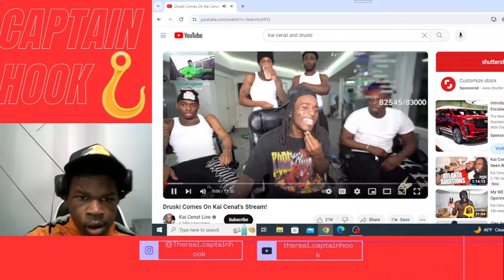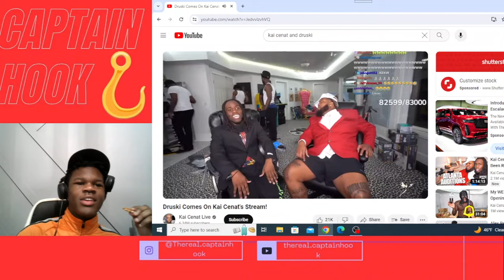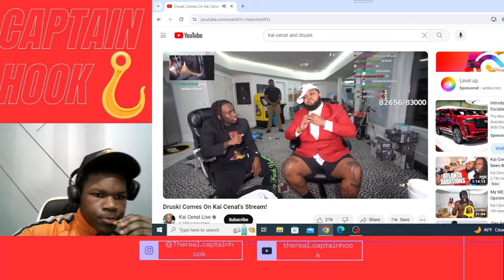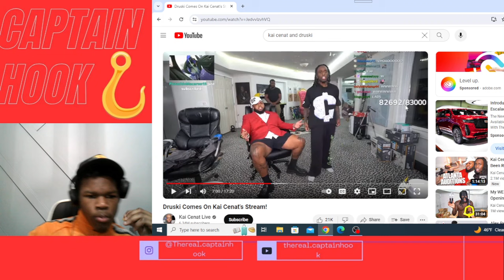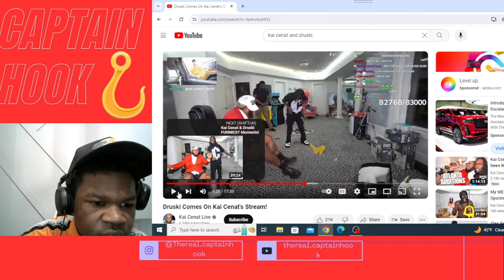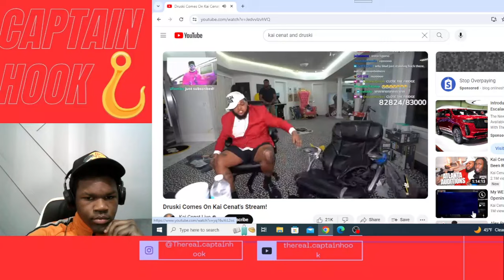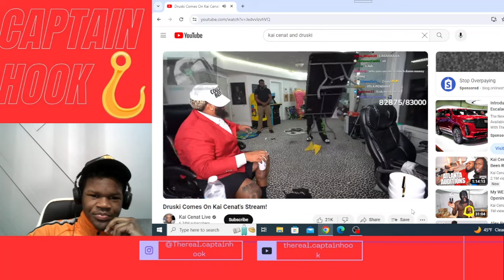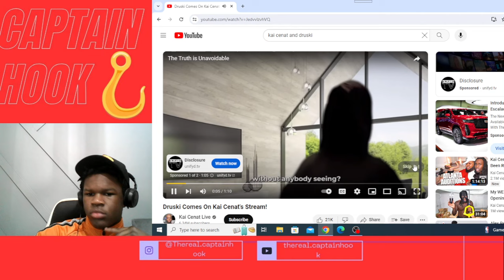Druski comes on Kai Cenat's stream (reaction video)